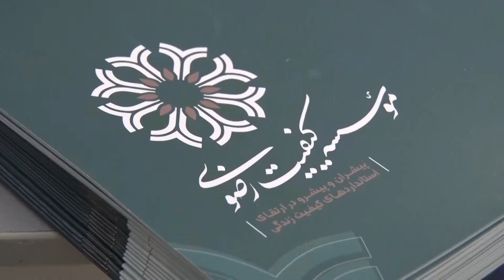گردهمایی ۱۸۰ شرکت دانش بنیان خراسان رضوی به میزبانی آستان قدس رضوی